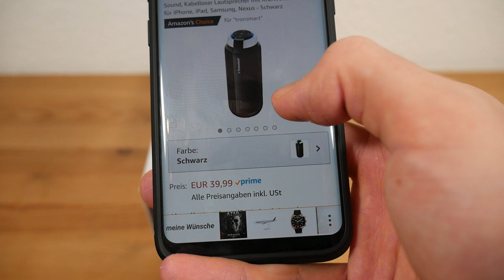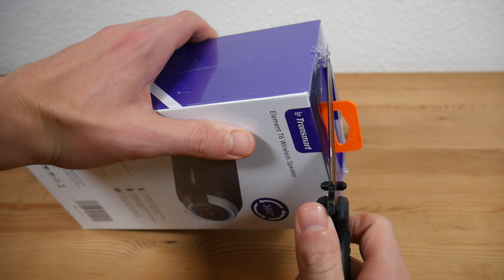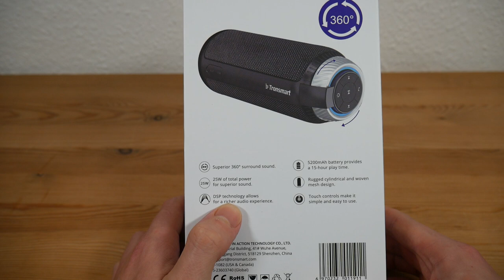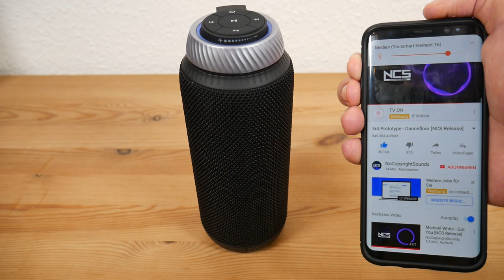TRONSMART T6 LAUTSPRECHER REVIEW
Tronsmart T6 *

Adresse für Fanpost:
Max Herzberg
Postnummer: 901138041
Packstation 108